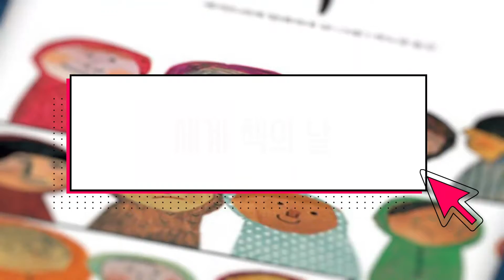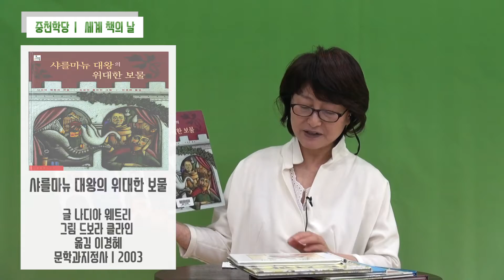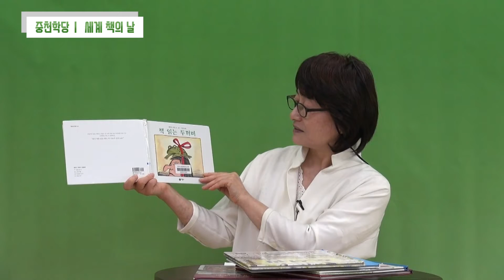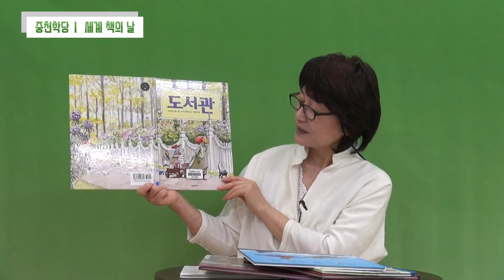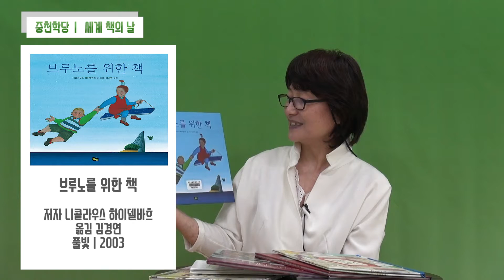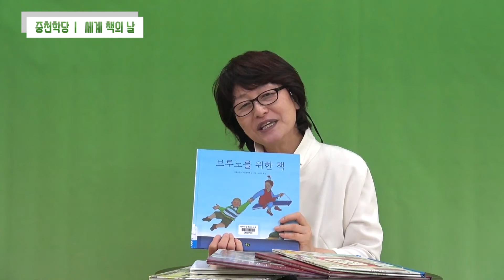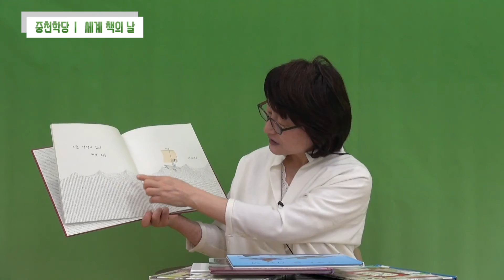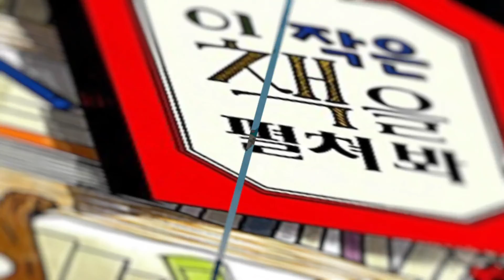세계 책의 날 그림책 추천도서 6권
소개 : 이상희 작가 (사회적협동조합 그림책 도시 이사장)
책 선정 : 패랭이꽃 그림책버스, 사회적협동조합 그림책도시

1. 샤를마뉴 대왕의 위대한 보물 / 나디아 웨트리/ 문학과지정사
2. 책 읽는 두꺼비 / 클로드 부종 / 비룡소
3. 도서관 / 사라 스튜어트 / 시공주니어
4. 브루노를 위한 책 / 니콜라우스 하이델바흐 / 풀빛
5.이 작은 책을 펼쳐봐 / 제시 클라우스마이어 / 비룡소
6. 책의 아이 / 올리버 제퍼스, 샘 윈스턴 / 비룡소